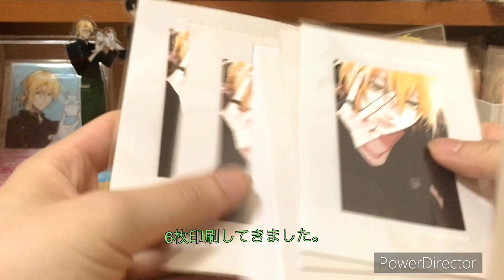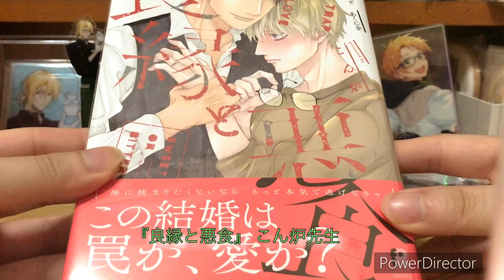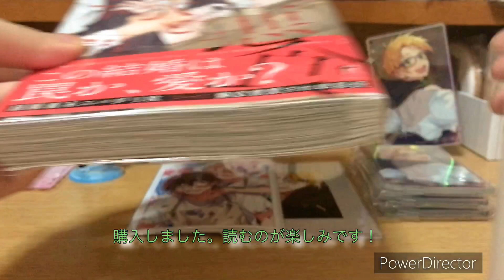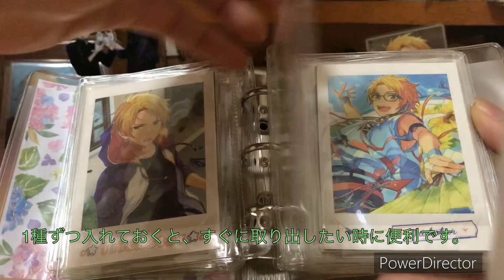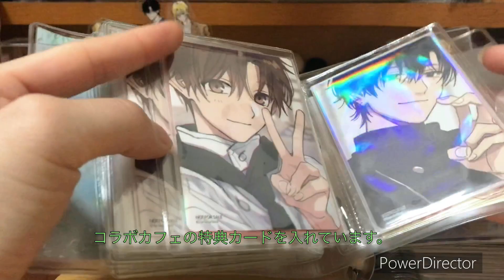あんスタ/商業BL ｰトレ品･購入品紹介ｰ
最近のトレ品･購入品を紹介しています。

後半は、お気に入りの収納グッズの紹介をしています。

中山幸先生
ヤマダ先生
こん炉先生